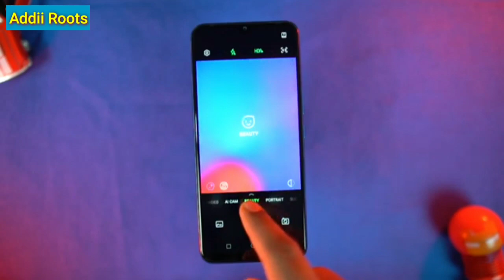Infinix hot 10s vs realme 20 camera Test || realme narzo 20 vs infinix hot 10s camera comparison 🔥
Infinix hot 10s vs Realme Narzo 20 full camera comparison in hindi
Infinix hot 10s camera vs realme narzo 20 camera test

Realme narzo 20 camera features :-
Slow-Motion
full hd video
Potrait mode
48Mp primary camera
Ultra wide camera

Infinix hot 10s camera features :-
Blur videos
2k video
Potrait video
slow motion
48Mp camera

best smartphone for Camera under 10000rs infian ruppes
best smartphone under 10k ruppes in india